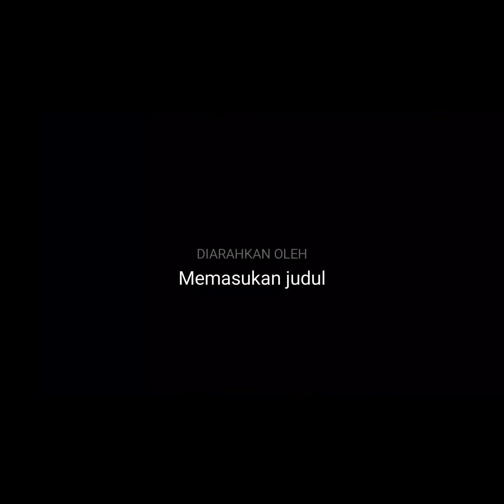Eps. 177 **Mengenang Perjuangan Maleo Ilu, PP & Adik2 Honai Pintar Dalam Pembuatan Tiang Bendera**